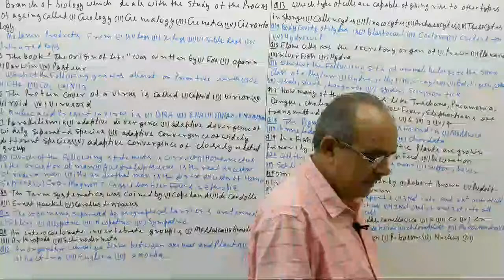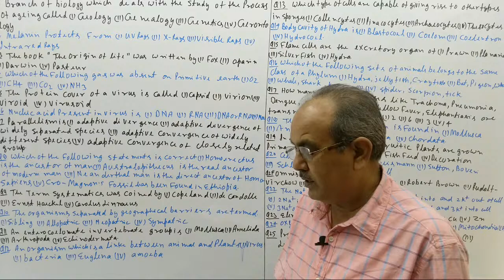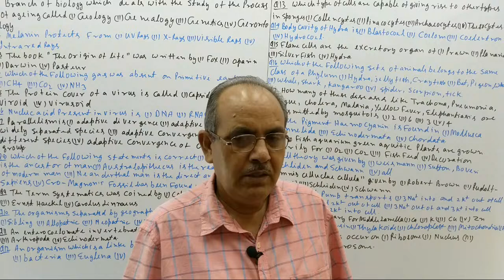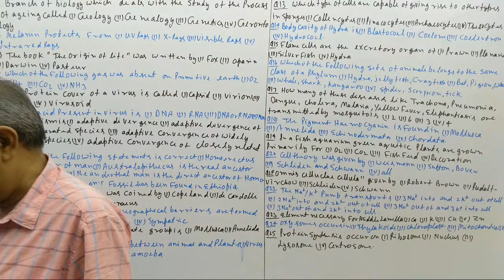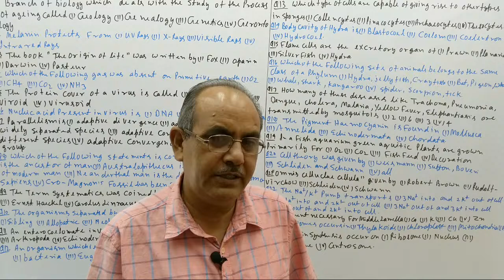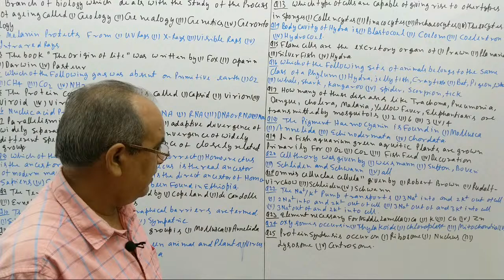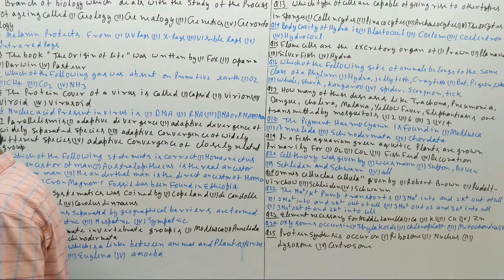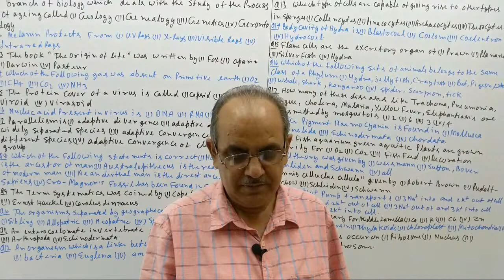MASTER SERIES | Day 27 | NEET 2021 | 10000 MCQ Series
MishraClasses MASTER SERIES | Day 27 | NEET 2021 | 10000 MCQ Series

10K MCQ NEET 2021 / 2022

CHEMISTRY :-

PHYSICS :-